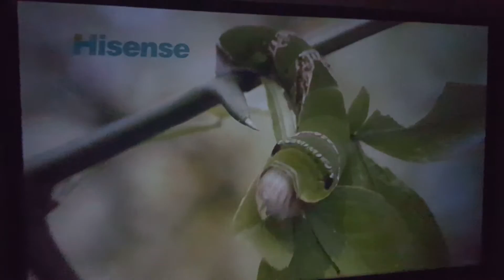New bulb in my Mitsubishi projector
Night and day difference